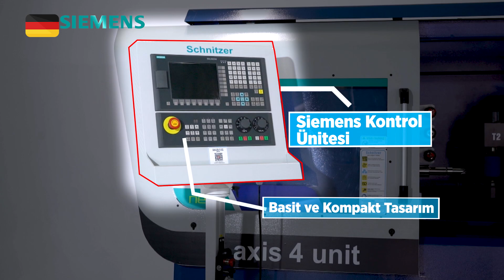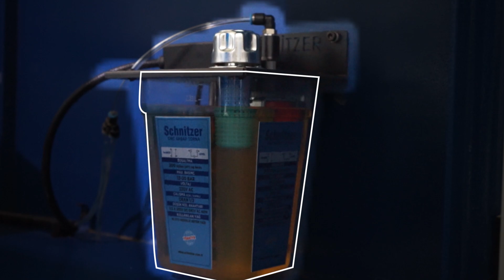EN | Schnitzer 4 Axis 3 Unit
Adres: Ağaçişleri Bölümü 22. Sk. No: 15
İnegöl / Bursa

TL: 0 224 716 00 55 | Gsm: 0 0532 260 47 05